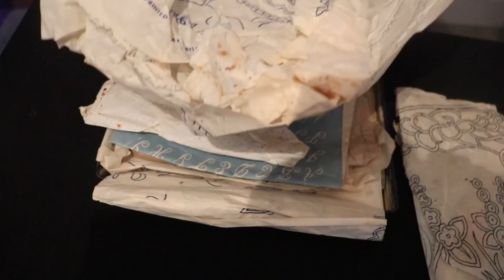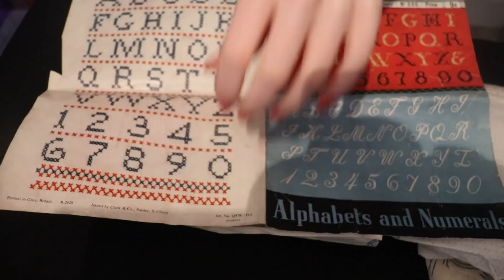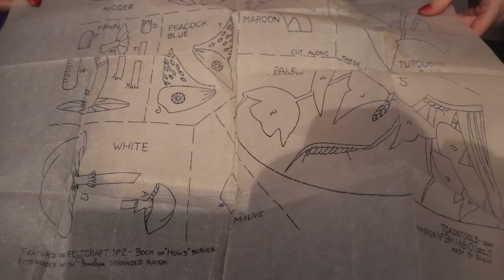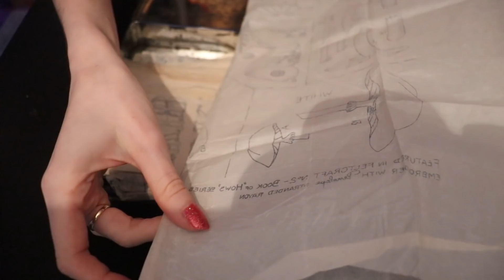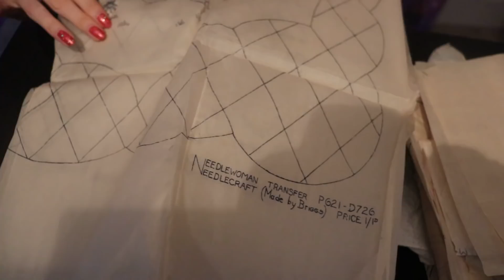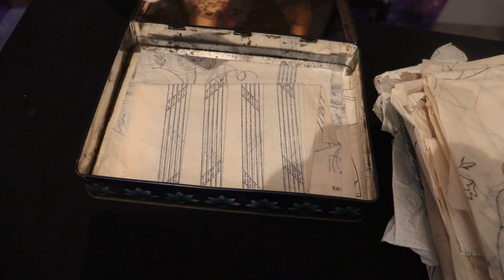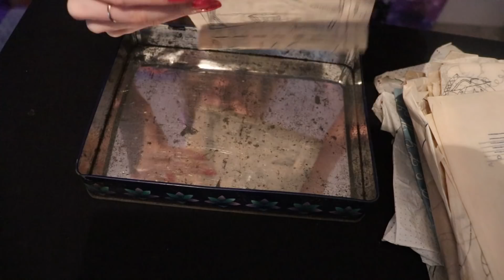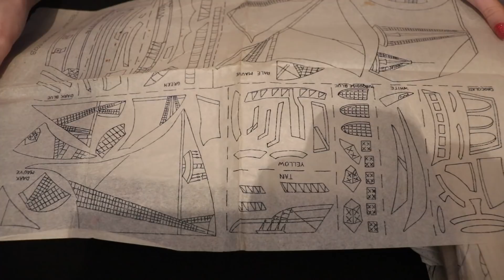ASMR Vintage Embroidery Patterns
Looking through my Nanna's old embroidery patterns. Lots of crinkles and soft whispering!

June VS1 Sticker Set

Etsy Shop